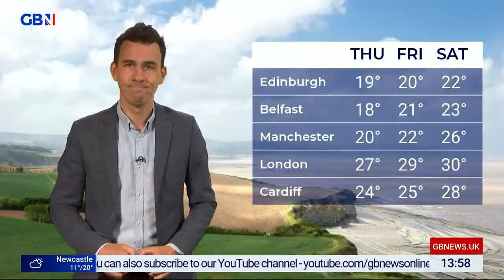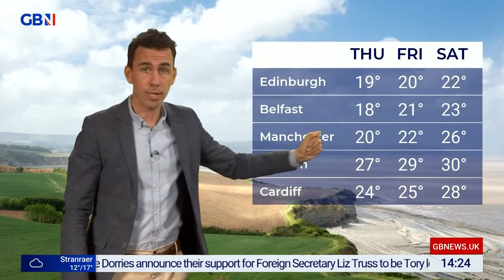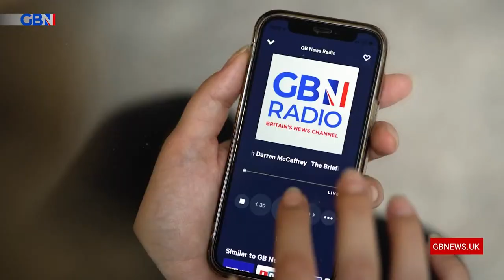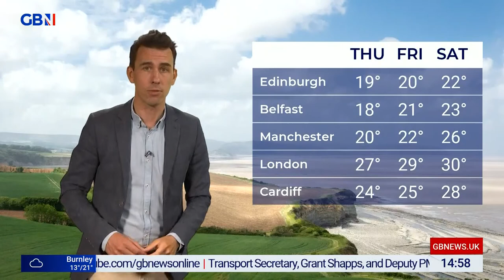We Need To Talk About... | Tuesday 12th July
Alex Phillips discusses the questions that others won't talk about. No conversation is off limits